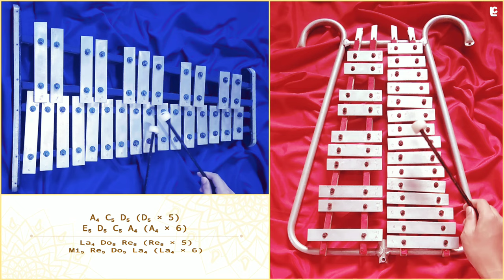Sinulog - Lyre Chords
Octave₅ = high
Octave₄ = mid
Octave₃ = low

I.
E₄ G₄ A₄ A₄ A₄ C₅ A₄ G₄
E₄ G₄ A₄ A₄ A₄ C₅ A₄ A₄
A₄ C₅ D₅ D₅ D₅ E₅ D₅ C₅
A₄ G₄ A₄ A₄ A₄ C₅ A₄ A₄
A₄ G₄ A₄ A₄ A₄ C₅ A₄

II.
E₄ A₄ C₅ E₅ (E₅ × 6)
D₅ E₅ D₅ C₅ (C₅ × 7)
A₄ C₅ D₅ (D₅ × 5)
E₅ D₅ C₅ A₄ (A₄ × 6)
A₄ C₅ E₅ (E₅ × 7)
E₅ D₅ C₅ A₄ E₅ D₅ C₅ A₄ (A₄)

III.
G₄ (G₄ × 3) C₅ (C₅ × 7)
G₄ (G₄) D₅ (D₅ × 7)
D₅ E₅ C₅ (C₅ × 5)
B₄ (B₄ × 5) A₄ (A₄ × 5) (A₄ × 4)
B₄ (B₄ × 5) A₄ E₅ D₅ C₅ A₄

Repeat II & III and add (A₄ × 5)

IV.
D₅# C₅ D₅# C₅ D₅# D₅# C₅ D₅#
D₅# C₅ D₅# C₅ D₅# D₅# C₅ G₄#
G₄# C₅ D₅# D₅# C₅ D₅# C₅
G₄# C₅ D₅# G₅# D₅# C₅ G₄#
G₄# C₅ C₅ C₅ G₄# D₅# D₅# D₅#
D₅# D₅# D₅# C₅ D₅# C₅ D₄# G₄#

Repeat Everything

Additional Information:
Instrument Used: Bell Lyre • Glockenspiel
Key Words: Bells • Lyre • Lira • Bellyra • Bellira • Bell Lyre • Marching Bell • Glockenspiel • Xylophone • Music Box • Sinulog Festival Song • Sinulog Festival Music • Sinulog Festival Theme • Sinulog Lyre